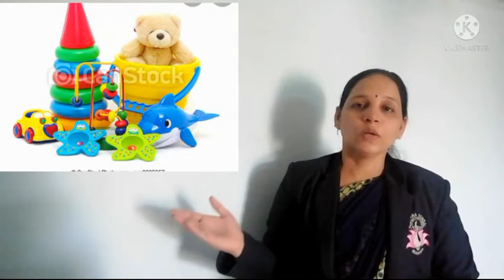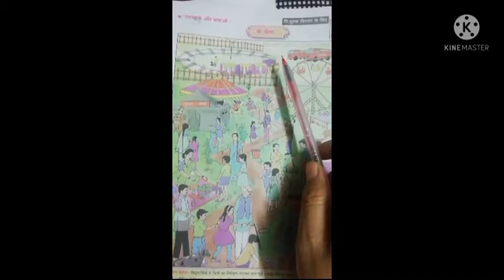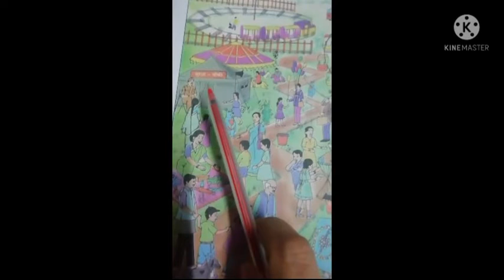6th - Hindi - L. No. 1 मेला